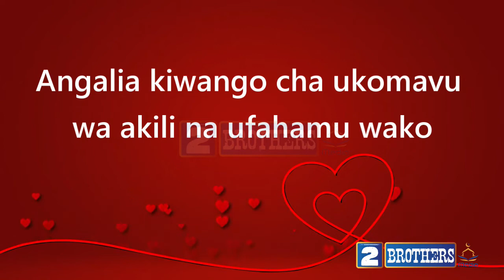KABLA HUJAINGIA KATIKA TAASISI YA NDOA ANGLIA HAYA